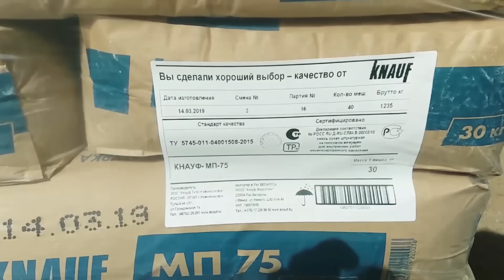3 года строительства дома за 14 минут с ценами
Я решил поднять все свои старые ролики и записи и соединить весь процесс строительства в этом  видео за 14 минут. Цены на каждый этап работ указываю на экране.